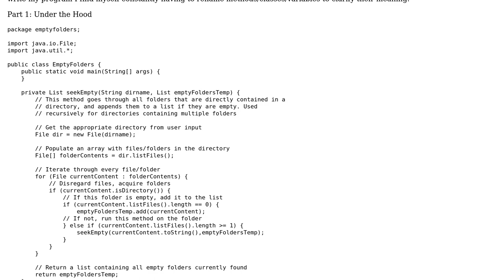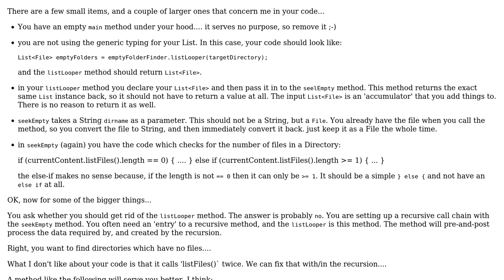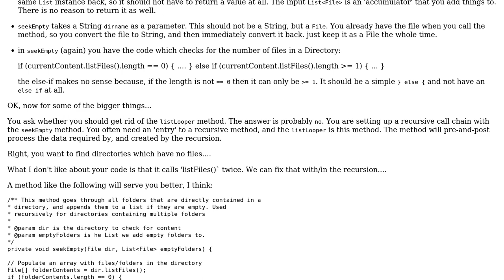Finding empty folders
With thanks & praise to God, and with thanks to the many people who have made this project possible! | Content (except music & images) licensed under CC BY-SA | Music | Images & others | With thanks to user rolfl user Jamal user itsmichaelwang and the Stack Exchange Network Trademarks are property of their respective owners. You are responsible for your own actions.